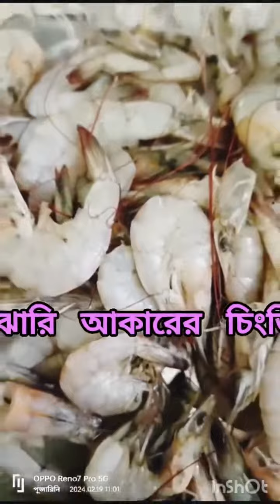এচোড় চিংড়ি রেসিপি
Video from Priti